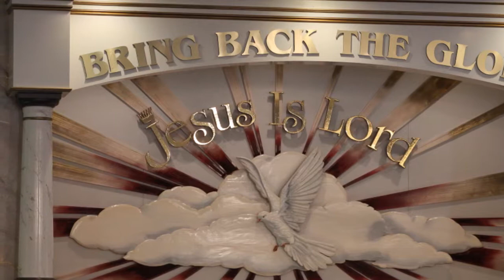Benny Hinn at New York Long Island By Dina Radica @DinaRadicaFilms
The very first time I was touched by the hands of Benny Hinn - Benny Hinn - New York. NY - 2017| King James Bible | Guyana Village Girl | Dina Radica - Films